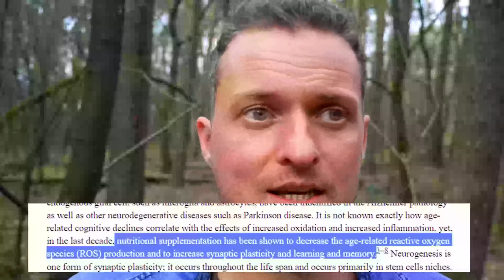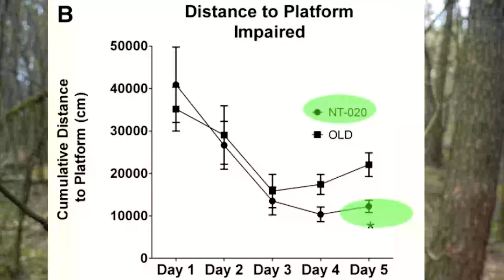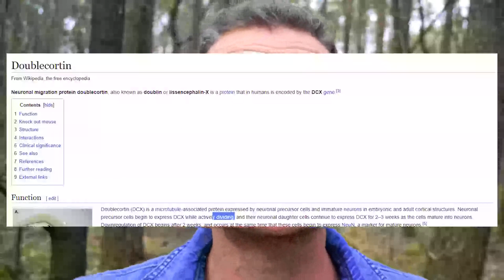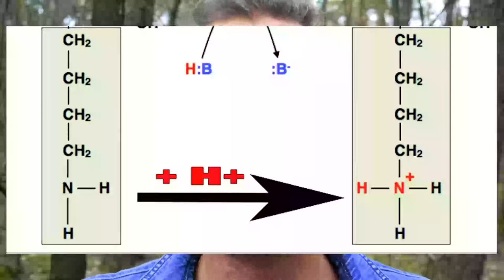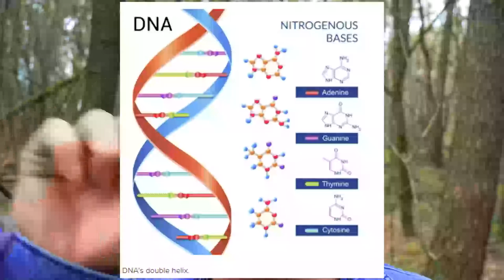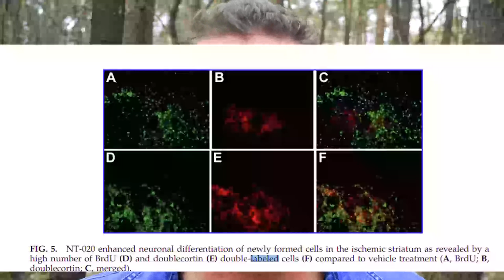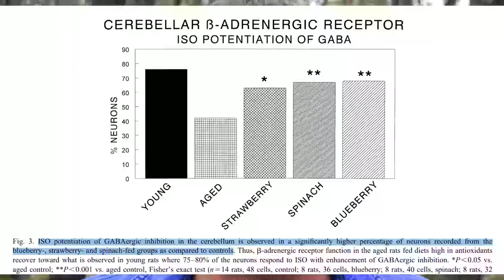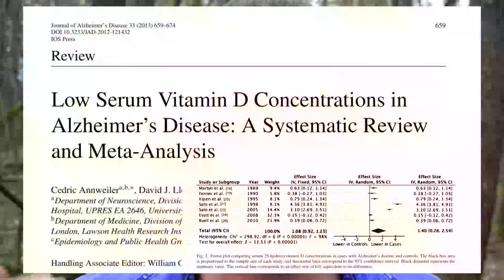*Forschung vertuscht 4 Stoffe die Nerven komplett regenerieren*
Grüße euch meine lieben Freunde,heute habe ich etwas für eure Gesundheit auf meinem Kanal.
Ich danke dem Menschen von dem ich dieses wichtige Video verbreiten darf,herzlichen Dank an:
Roh Vegan am Limit
diesen Kanal lege ich euch allen ans Herz
Euer Robin Hood